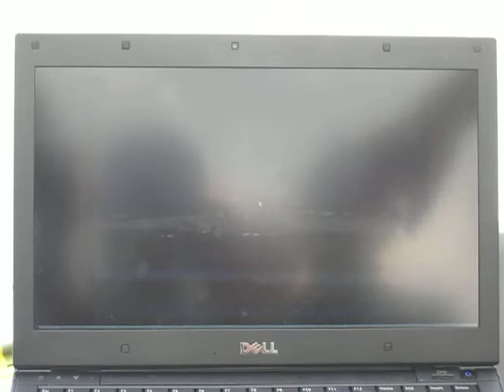yuzhu's STS133 launch upload